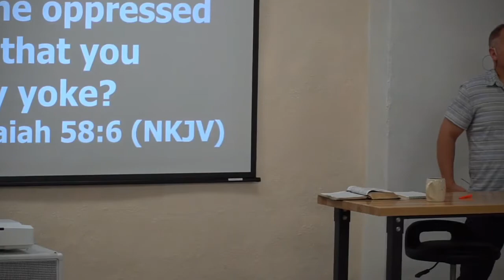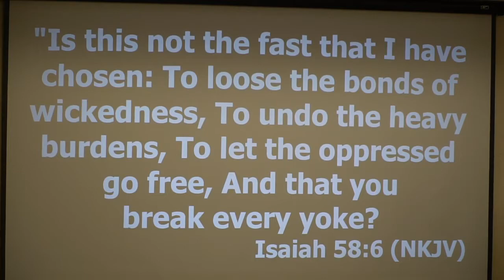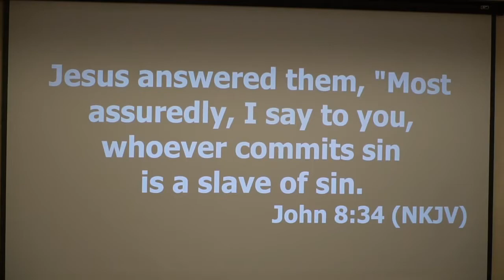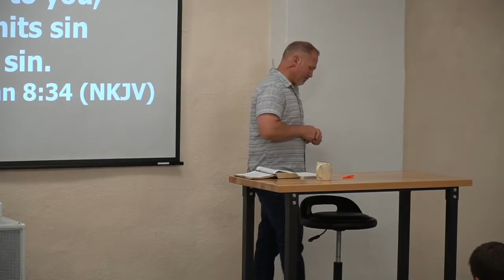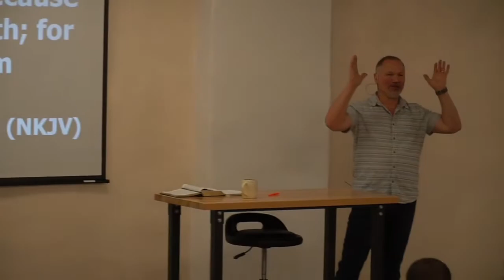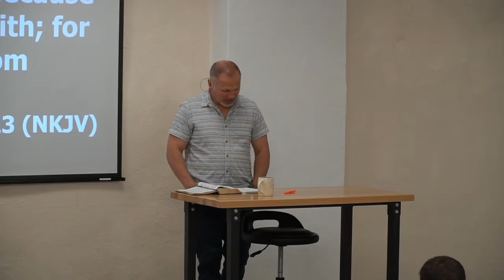7-25-2021 Mark Ch5 v1~20